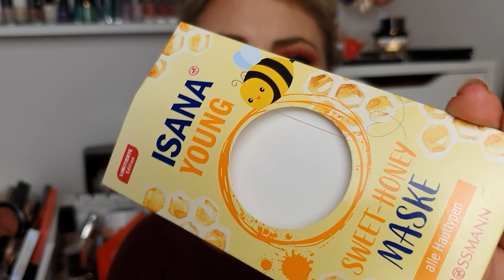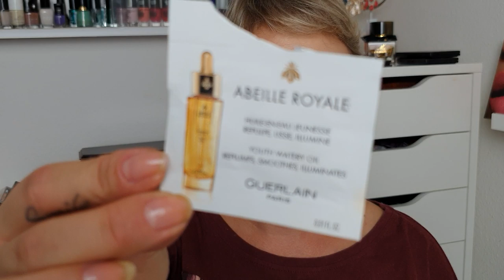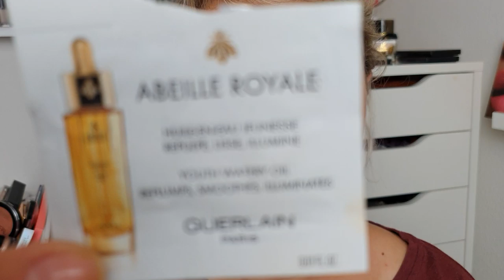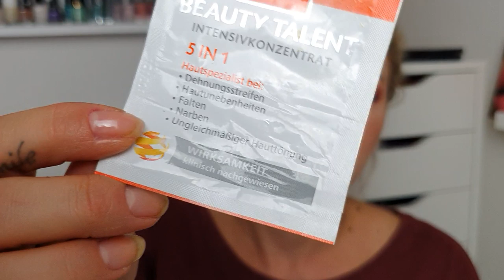Aufgebraucht| Leer| platt gemacht im Oktober 2019